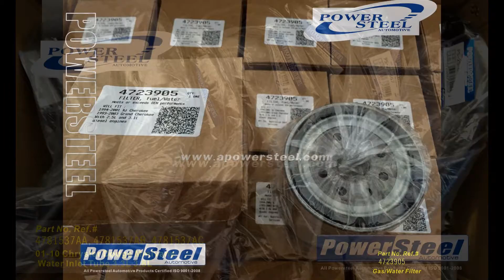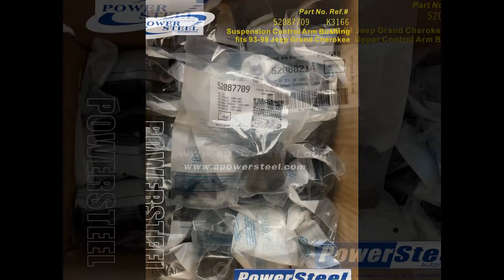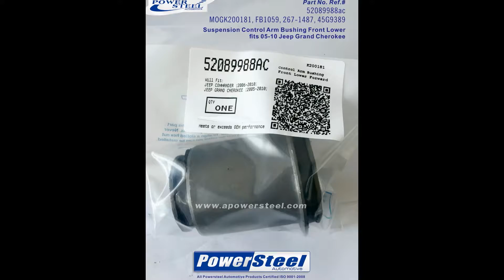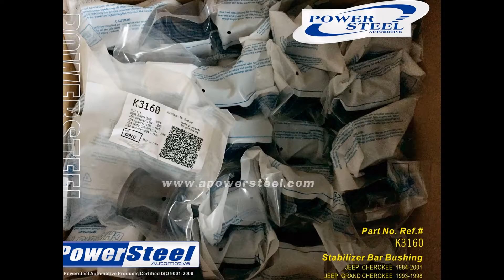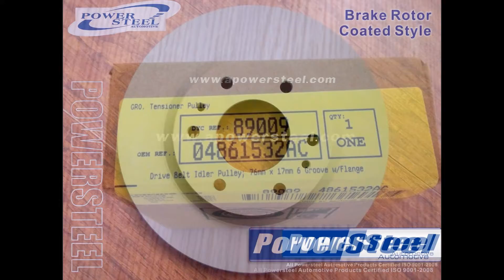PowerSteel Auto Parts parts 1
PowerSteel Auto Parts

Wenzhou Yize Industrial Co., Ltd (Powersteel) is a supplier of auto spare parts specializing in American parts including Chevrolet, Chrysler, Ford, GMC, Jeep Dodge etc...
We develop and produce high quality auto parts including Brake pads, Brake Rotors, Engine Parts, Suspension Parts, Shock Absorbers, cv axles, water pumps ...

We sincerely look forward to building a long term business relationship with friends at home and abroad!

Wenzhou Yize Industrial Co,Ltd.
Address:2601#,Building 2 Natural Homestead Tang Jia Qiao Road, Wenzhou City Zhejiang Province, China